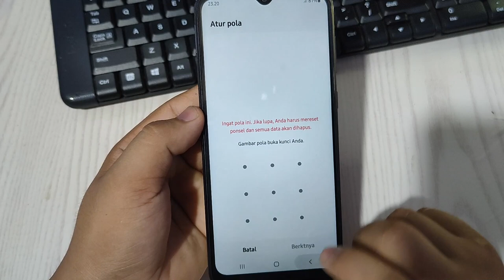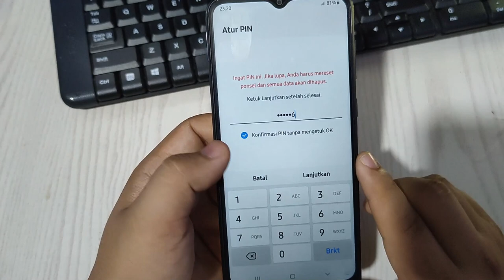Cara mengunci Layar pakai PIN pola dan sandi Di Hp Samsung A04 a04e a04s